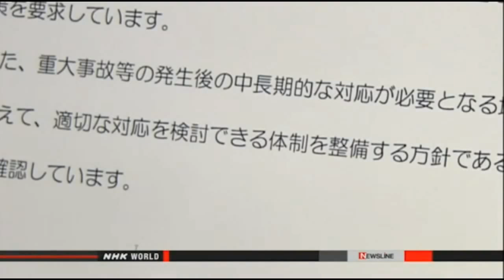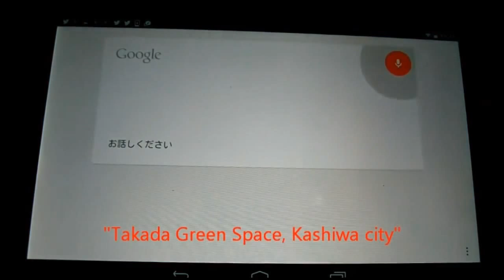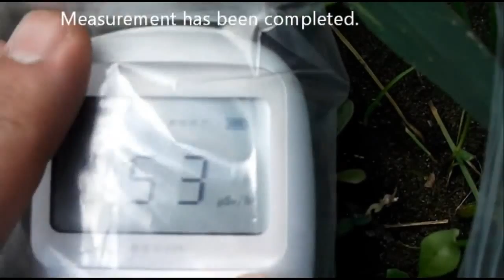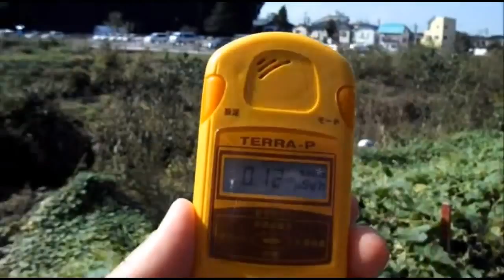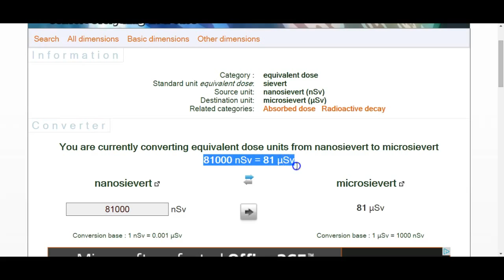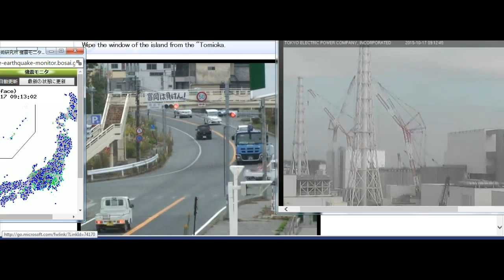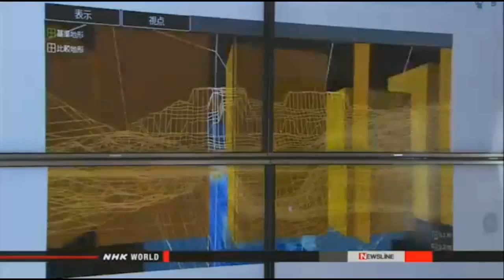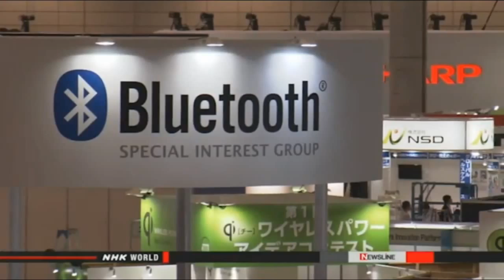Fukushima's Cascading Fallout 10/16/15: Concerns Over Nuclear Startups;Record High Medical Expenses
Professor: “It’s really a dead zone” in areas of Fukushima — “Huge impacts… there are no butterflies, no birds… many dramatically fewer species” — “Why does it matter to you (in the U.S.)? The reason is, it’s coming, it is coming” (VIDEO)

UPI: ‘Skyrocketing’ cancer cases in Fukushima — AP: ‘Alarming’ cancer rates after nuclear disaster — Times: Child cancers up 5,000% — Radiation doses may be “considerably higher” than estimated — Expert: Cancer outbreak shows officials must now prepare for onset of leukemia, other diseases (VIDEO)

“Mind-blowing” die off of seabirds underway from California to Alaska — Experts: “This is unprecedented… Worst I’ve ever seen… Why they’re dying, I’m still baffled” — “Every bird we’re seeing is starving to death… Basically withering away” — “Catastrophic molting” due to unknown cause (VIDEO)

Unpublished gov’t map shows massive plume of Fukushima radioactive material just off West Coast of North America — Radiation levels quadrupled in recent months — Scientist: “We are starting to see the penetration of cesium from offshore… to the coast” (VIDEO & MAP)

0.53microSv/h on riverbed, Takada green Space, Kashiwa, Oct. 2015
Published by birdhairjp  Oct 13, 2015

Is America Walking Away From Nuclear Power?

Radiation and Cancer: Risks of Leukemia in Nuclear Workers More Than Double Previous Estimate

Daughters of Hanford: Coming Of Atomic Age On The Columbia River

9,000 Bq/Kg of Cs-134/137 detected from stove ash in Tochigi prefecture

Tohoku uni “Tectonic plate to have caused 311 started re-storing strain again”